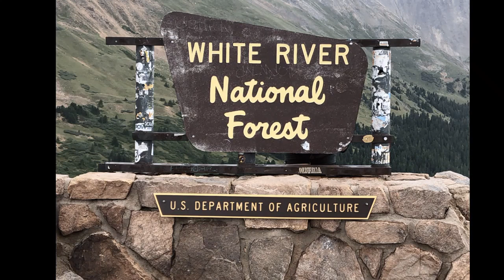An Astronomer Hikes Mt Sniktau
Here is my hike of Mt. Sniktau off of Loveland Pass. Mt. Sniktau is a 13er, coming in at around 13,240 ft above sea level. The hike up Sniktau is somewhat steep, especially the first leg off from the Loveland Pass parking lot. But it is a class 1 hike the whole way; essentially no scrambling over rocks and well-defined trail the whole way up. The views are stunning. Notable surrounding peaks are Cupid Point, Grizzly Peak, Torrey's and Gray's, The Citadel (the rocky outcrop on the other side of I-70), Pettingell Peak, Hagar Mountain, and Golden Bear Peak. Mt. Sniktau is just east of the Loveland Ski Area.